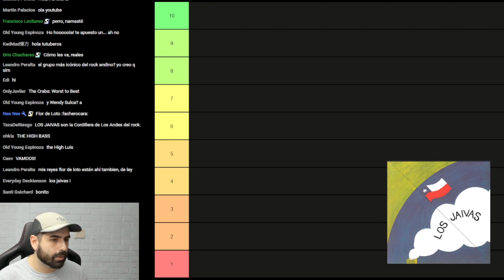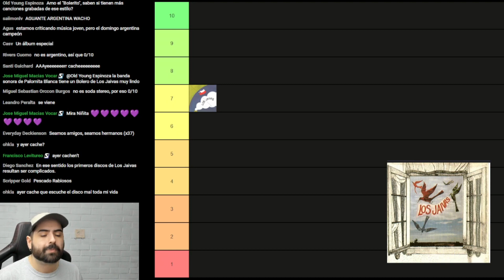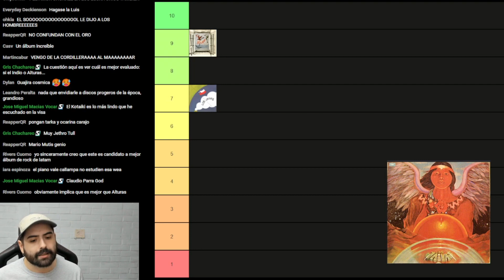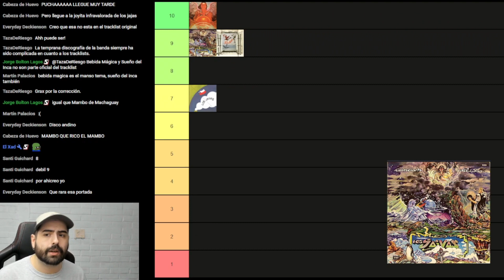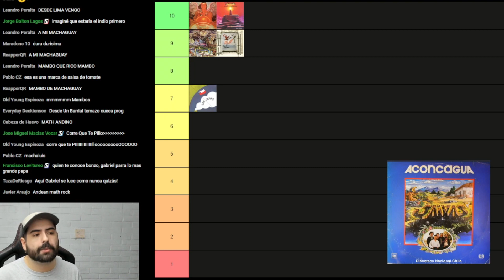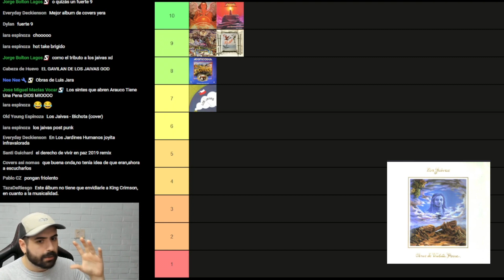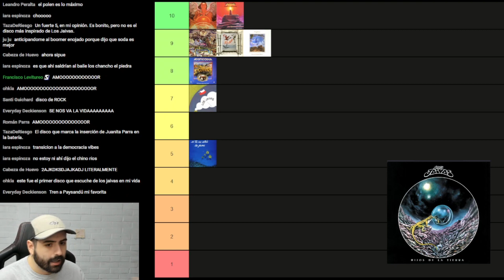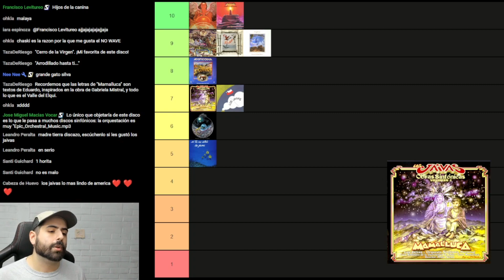Los Jaivas: Del Mejor Al Peor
00:00 Intro
2:54 Los Jaivas [El Volantín]
9:30 Los Jaivas [La Ventana]
16:59 Los Jaivas [El Indio]
23:26 Canción del Sur
29:13 Alturas de Machu Pichu
35:21 Aconcagua
40:48 Obras de Violeta Parra
47:10 Si tú no estás
53:38 Hijos de la Tierra
58:44 Obras Sinfónicas Volumen 1 - Mamalluca